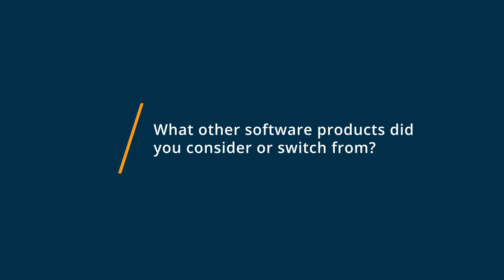Paylocity Review: Poor Implementation, Poor Customer Service, Buggy Product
"💡📘 Interested in Paylocity? Browse Paylocity reviews, pricing and compare with popular alternatives

Paylocity Review 2023.

Paylocity is a web based payroll and HR solution for medium-.

Paylocity's comprehensive product suite delivers a unified platform for professionals to make strategic decisions in the areas of benefits, core HR, payroll, talent, and workforce management, while cultivating a modern workplace and improving employee engagement. The platform can be accessed 24*7 from any given location using the mobile application.

0:00 Intro
0:10 What other software products did you consider or switch from?
0:23 What were the reasons you chose Paylocity?
0:41 How easy was it to onboard and integrate Paylocity into your business?
0:53 What recommendations do you have for others considering Paylocity?"